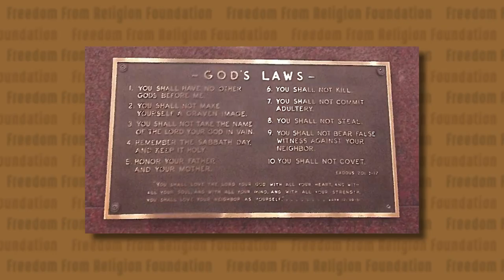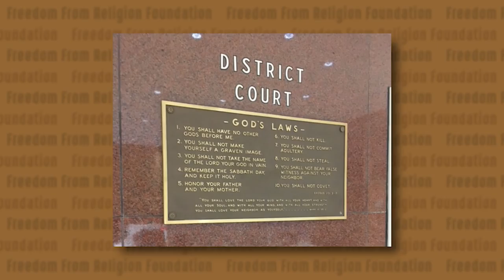Religious Plaque in a Courthouse?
FFRF Staff Attorney Patrick Elliott talks about FFRF's recent victory in Minnesota. A concerned citizen filed a complaint about a religious plaque in a county courthouse and that plaque has since been removed.